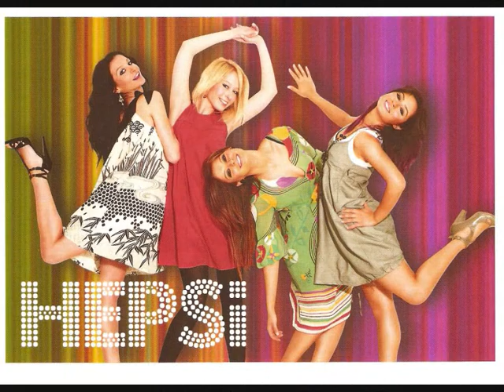Hepsi (Turkish Girl Group)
Group Hepsi, commonly known as Hepsi, is a famous Turkish pop and r&b girl group, all of whose members are from the city of Istanbul. The group rose to fame in the year 2005 with their debut album Bir, which spawned the hit songs "Olmaz Oğlan", "Üç Kalp", and "Herşeye Rağmen", and the hugely successful song "Yalan". They later went on to release their first official EP, Tempo, in association with Pepsi, and worked with op legend Sezen Aksu, famous for working with Tarkan. In 2006 they also released their second studio album, Hepsi 2, which spawned the huge hit "Kalpsizsin", and Aşk Sakızı. The group has just released their third studio album on 24 May 2008 called Saka meaning "Joke" in English. The group released their first single for this album on 23 May 2008, called "4 Peynirli Pizza" meaning "4 cheese pizzas".

The group is largely followed in Turkey, with their audience being made up mainly of teenaged boys and girls and pre-teen girls. The group also star in their own soap opera, called Hepsi 1 on one of the main channels, ATV Turkey.

Discography:
2005:  Bir (One)
2006:  Hepsi 2
2008:  Şaka (10+1) (Joke)